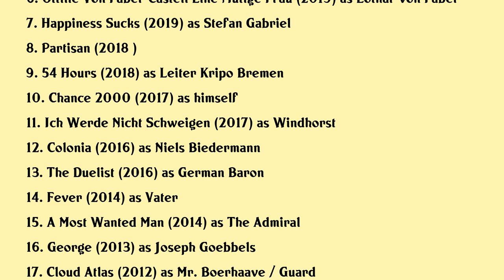Martin Wuttke Movies list Martin Wuttke| Filmography of Martin Wuttke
Martin Wuttke Full Movies List Filmography of Martin Wuttke

Latest movies of Martin Wuttke are:

1. Munich
2. Berlin Alexanderplatz
3. Stay Still
4. A Hidden Life
5. Verliebt In Valerie
6. Ottilie Von Faber Castell Eine Mutige Frau
7. Happiness Sucks
8. Partisan
9. 54 Hours
10. Chance 2000
11. Ich Werde Nicht Schweigen
12. Colonia
13. The Duelist
14. Fever
15. A Most Wanted Man
16. George
17. Cloud Atlas
18. Hanna
19. Inglourious Basterds
20. Silent Resident

Complete list of movies acted by Martin Wuttke are in this video.

Please Comment down your favorite movie of Martin Wuttke